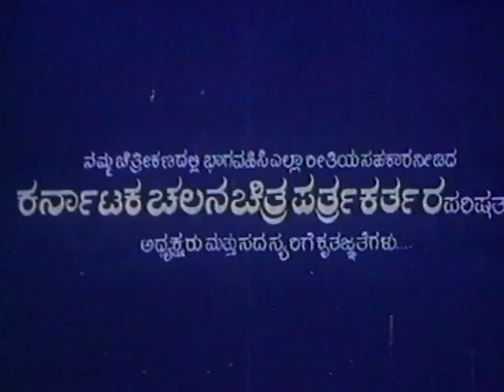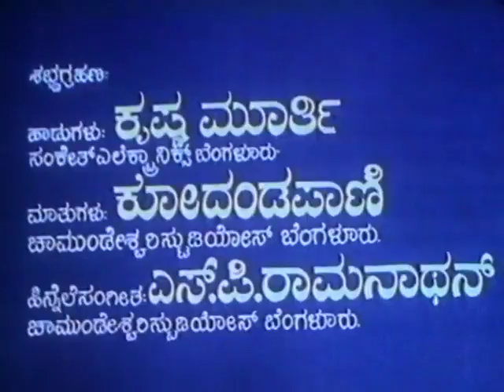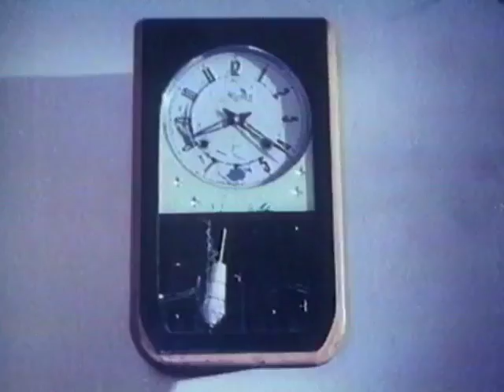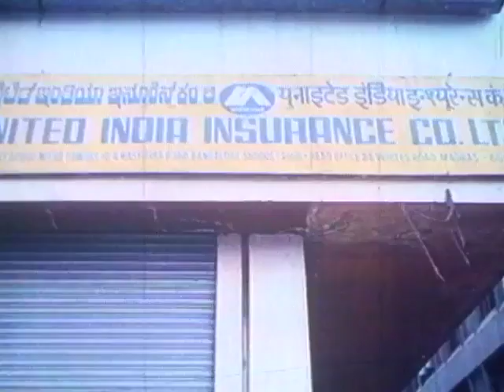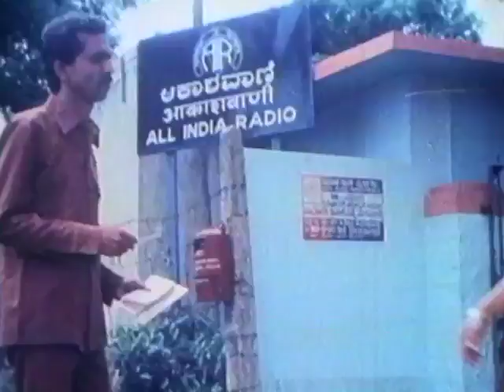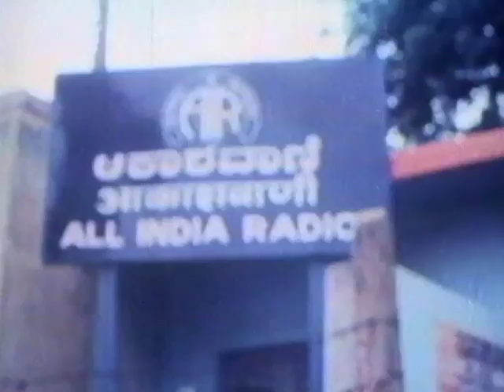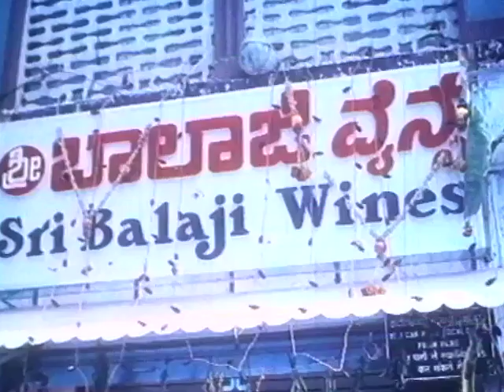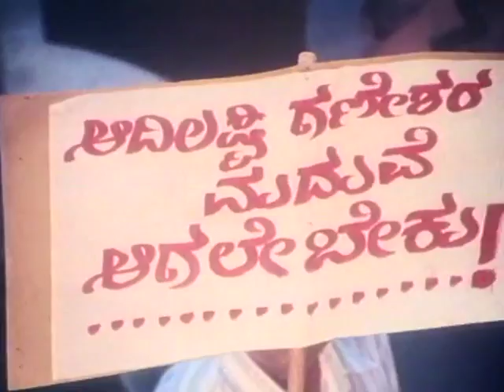Ganeshana Maduve | Full Kannada Free Movie Online HD | Anant Nag, Vinaya Prasad.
Watch Full Length Kannada Movie Ganeshana Maduve released in the year 1990. Directed by H S Phani Ramachandra, produced by Manikchand, written by Rajachandur, music by Rajan, Nagendra and starring Anant Nag, Vinaya Prasad, Anjali, Mukhyamantri Chandru, Ramesh Bhat. We are uploading fresh Kannada Movies regularly.